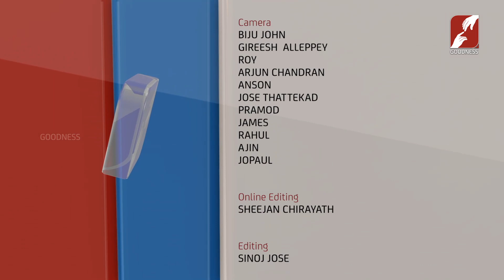Gift Of God | EPI 54 | JOHNSON, NEETHU & Family | Part-2 | GOODNESS TV